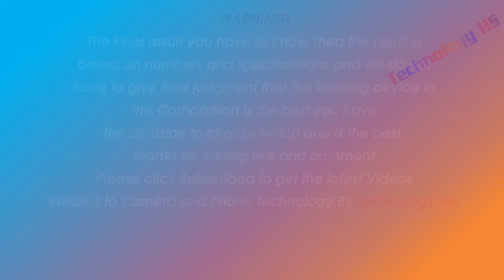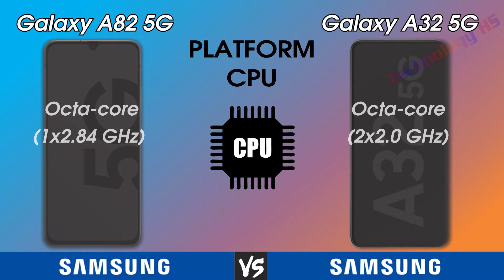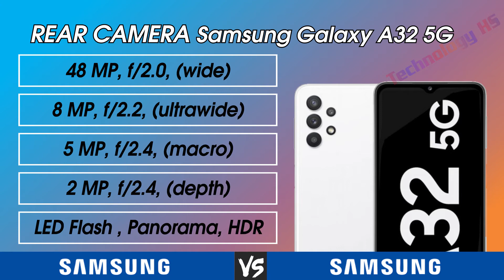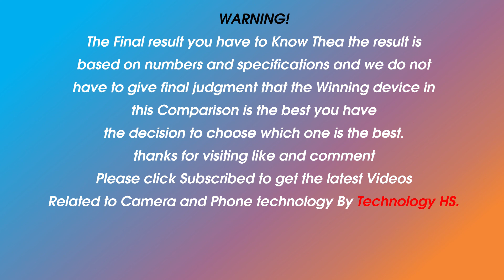Samsung Galaxy A82 5G Vs Samsung Galaxy A32 5G | Technology HS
Hi everyone!
1. Camera and camera
2. Smartphone and Smartphone
3. Computers and computers
In this video there
•Released Date
•Design
     - Length
    -  Width
     - Thickness
     - Weight
•Display
     - Type
     - Color
     - Size
     - Resolution
     - Screen to Body Ratio
     - Aspect Ratio
     - PROTECTION
     - PPI Density
     - Refresh Rate
•Hardware
     - Operating System
     - Chipset
     - CPU
     - GPU
     - RAM
     - Internal Memory
•Camera
     - Rear Camera
     - Rear Camera (Max Video Resolution)
     - Front Camera
     - Front Camera (Max Video Resolution)
•COMMS
     - Wifi
     - Bluetooth
     - GPS
     - NFC
     - USB
     - Fingerprint
     - SIM
     - FM Radio
     - USB
•Battery
     - Type
     - Charging
•Test
     - Antutu
•Price
WARNING!